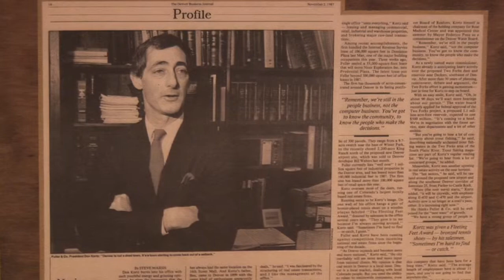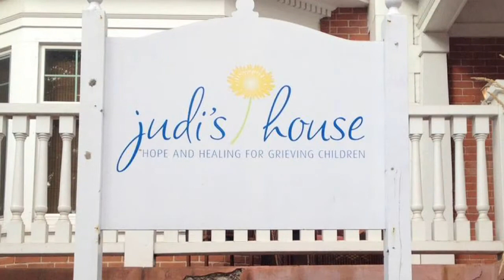Don Kortz, 2013 Colorado Business Hall of Fame Laureate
The Colorado Business Hall of Fame honors Colorado's most distinguished business leaders from the past and present, publicizes the contributions of business leaders to our community and promotes the importance and value of the free enterprise system. The laureates are selected for their enduring and innovative professional contributions to Colorado, the inspirational and ethical manner in which they have conducted their business and their significant philanthropic contributions to civic and community organizations.